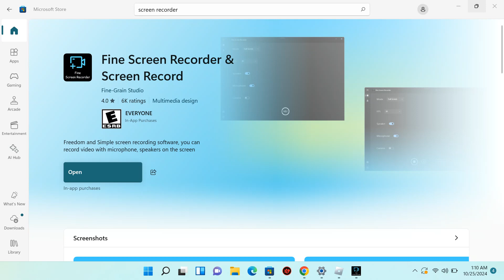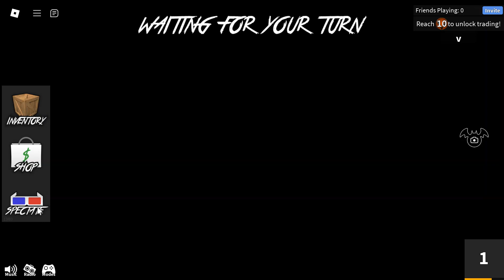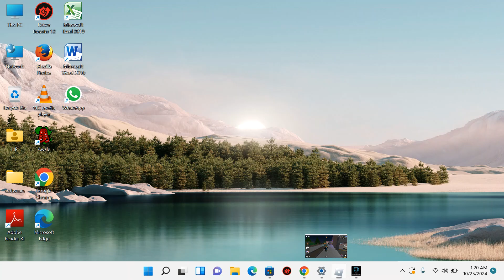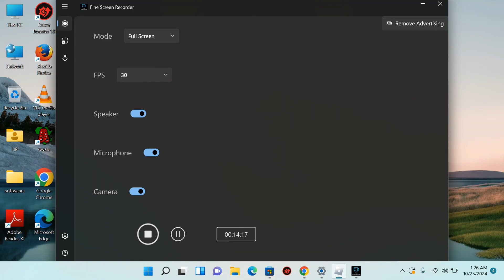MM2 game play